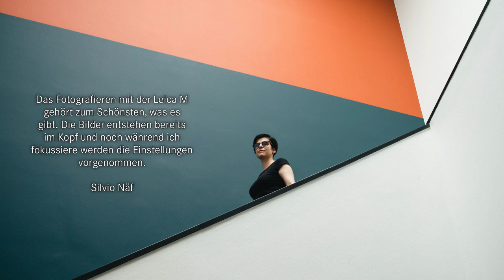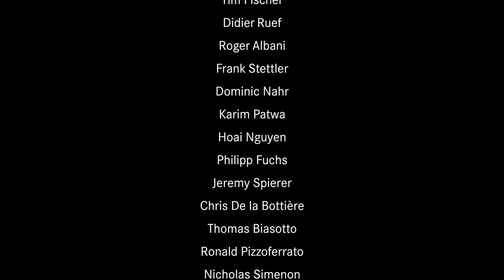Faszination Leica M / Carmine Castelli Leica Photographer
Carmine Castelli for Leica Camera Switzerland. I am extremely grateful for this opportunity to be a part of this video. Thank you for everything.